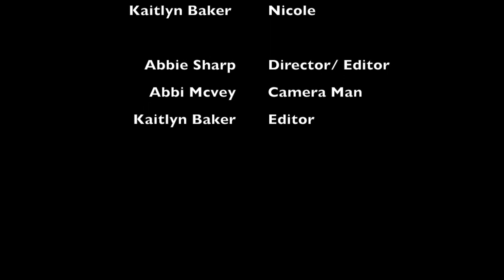Home Sweet Home (Short-Film)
A short film about a home invasion, and a failed attempt at a second one. (Freshman-Project)